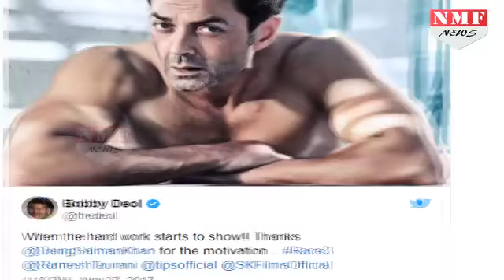Race 3 में Bobby Deol के डोले देख उड़ जाएगी Salman की नींद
Bobby Deol's Race 3 Makeover Is Breaking The Internet. Thanks, Salman Khan Bobby Deol has been working hard to prepare for his part in Race 3